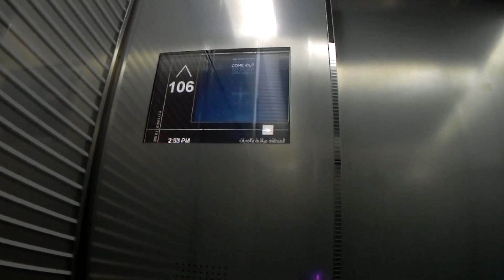DUBAİ GEZİSİ ...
DUBAİ'DEKİ TATİLİMDEN GÖRÜNTÜLER...